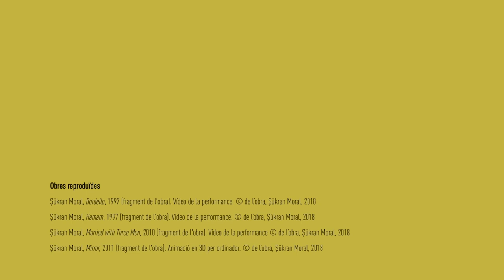L'exposició "Şükran Moral. El món per dins" explicada per l'artista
Com cada estiu, Es Baluard convida un artista internacional a presentar un projecte temàtic a l’Aljub, com ja va fer anteriorment amb Miao Xiaochun, Michael Najjar, Thomas Hirschhorn i el col·lectiu rus AES+F. Enguany incidim en l’activisme feminista en reconeixement del treball de l’artista turca Şükran Moral, sota la curadoria de Claudia Giannetti, que ja l’any 2014 dirigí una important retrospectiva seva a l’Edith Russ Haus for Media Art, Oldenburg, Alemanya.

La primera exposició individual a Espanya de l’artista turca internacionalment reconeguda Şükran Moral mostrarà quatre de les seves principals obres a Es Baluard Museu d’Art Modern i Contemporani de Palma. Moral és una de les figures influents de l’art contemporani turc. Les seves obres i vídeos performatius tracten temes limítrofs sobre els rols de gènere i sobre les seves estructures de poder. Provoca trencant tabús, tradicions desafiants i estructures jeràrquiques de naturalesa social, cultural i política, així com qüestionant les condicions marc de la història de l’art.